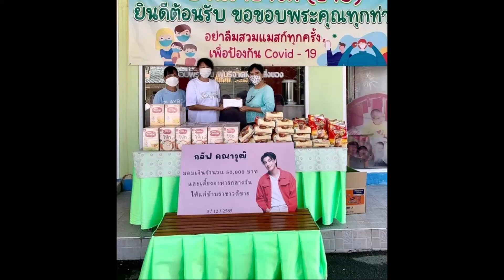หล่อใจ กลัฟ คณาวุฒิ ทำบุญวันเกิดบริจาค4มูลนิธิ